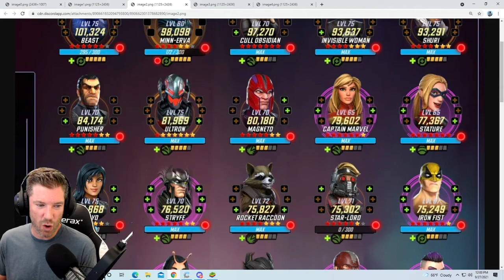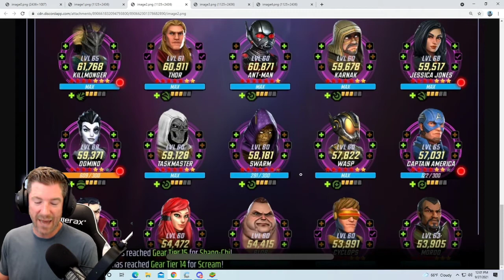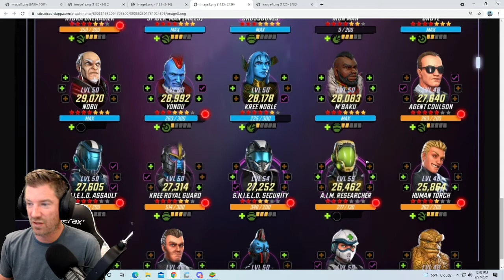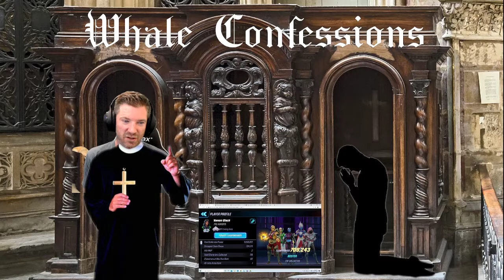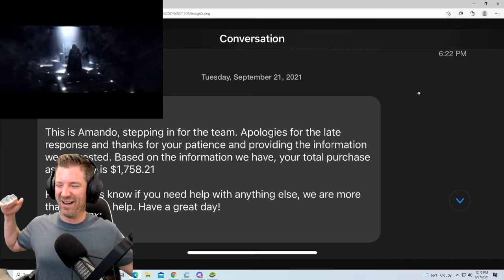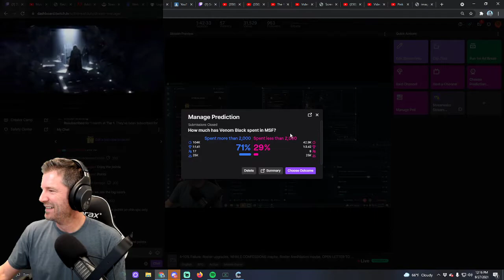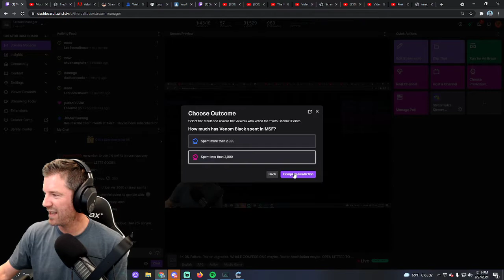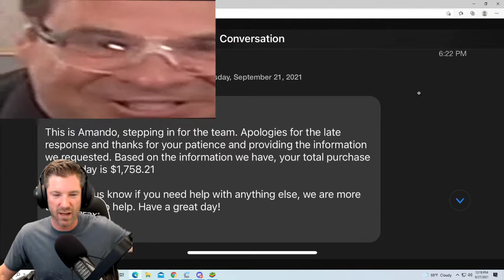Venom Black - Whale Confessions - Marvel Strike Force - MSF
I stream on Twitch M-F 9:30 am to 12:30 pm.   We have a lot of fun here.  One segment we do here:  A viewer submits a ticket to support asking how much they have spent on the game.  We then review the roster and try to guess the amount. Come check us out!